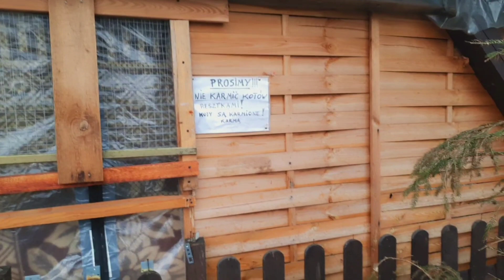Pobudka, Lidl, praca i... 👁👁 co ja widzę???